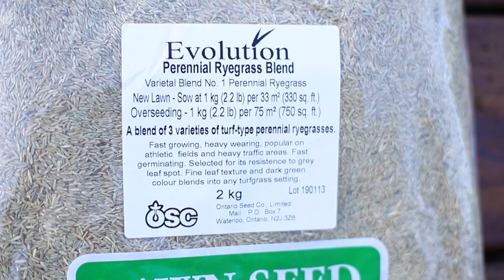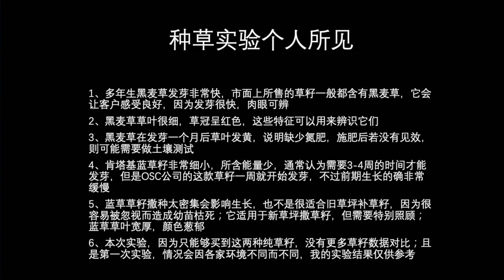【草籽对比】58•草坪护理/两种常见草籽的生长过程与特征对比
市面上常见的草籽都是混合型的，一般有Kentucky bluegrass, Perennial Ryegrass, Turf type fescue grass。我只买到两种纯的草籽：Kentucky bluegrass, Perennial Ryegrass，种了一个多月，发现了许多有趣的事实，现和大家分享结果。
商家一定是将它们混合卖的，因为如果没有黑麦草，你会觉得商家的草籽品种不佳，久久不能发芽；如果没有蓝草，草坪总是需要补草籽，颜色也不够好看。